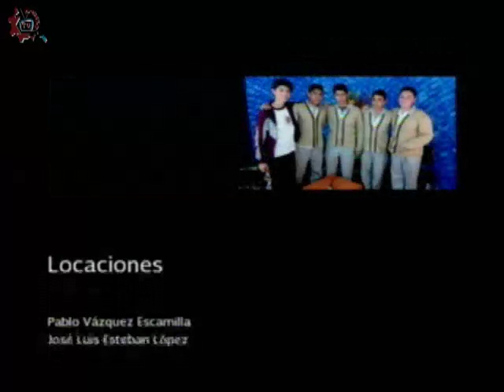20160711-CE1516/Viaje a través de la pintura/Cierre de ciclo escolar 2015-2016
Viaje a través de la pintura. Cierre de ciclo escolar 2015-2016. Invitado: Juan Carlos Berumen. Conduce: Laura Rangel. Fecha de emisión: 11 de julio de 2016. Este y otros programas los puedes ver